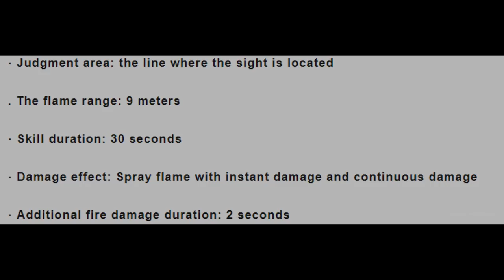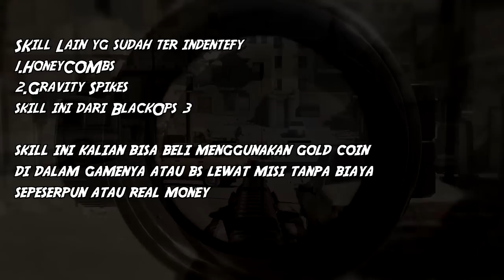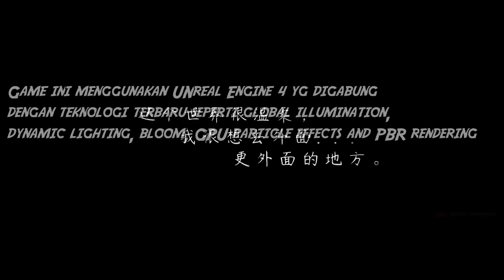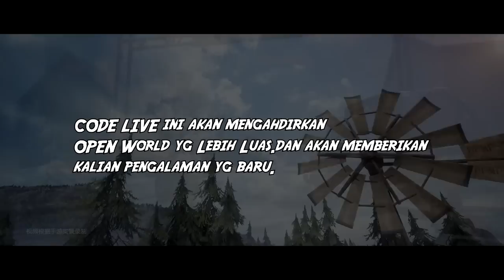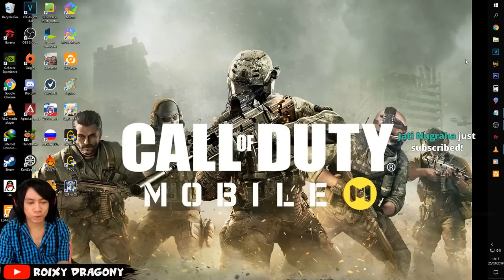Tencent Games !!! Code Live , CODM , Land Next & Dragon Raja Akan Rilis di Tahun 2019 Android/ioS/PC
Halo Semua.. di Video Kali ini saya Membahas 4 Game Terbaik yang akan Rilis di Tahun 2019 Oleh Tencent

1. Call Of Duty M (Mobile)= Game Shooter FPS
2. LAND NEXT (PC ) = Battle Royale
3. Dragon Raja = RPG
4. CODE : LIVE = Multiplayer Survival Zombie

My Spec :
processor : Core i3 CoffeLake
Ram : 16 GB
SSD : 120 Galax SSD
VGA : nvidia GTX 1060 6GB